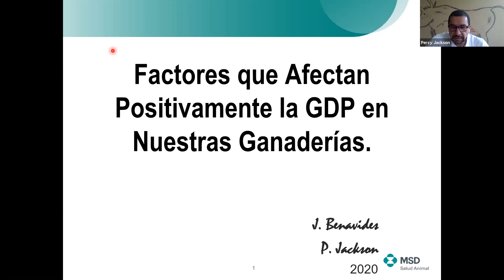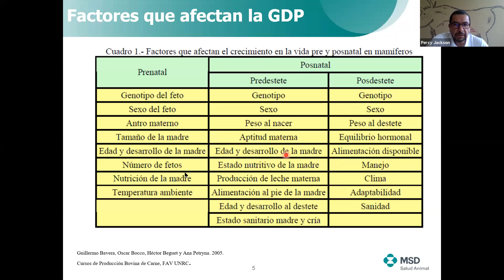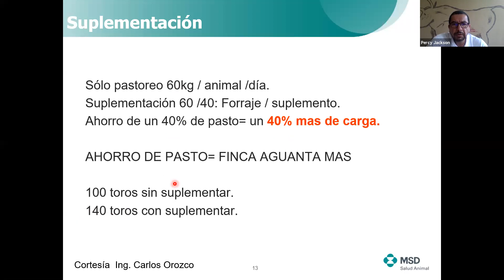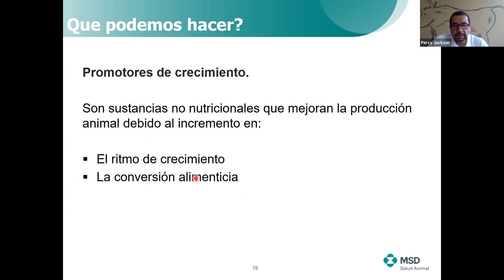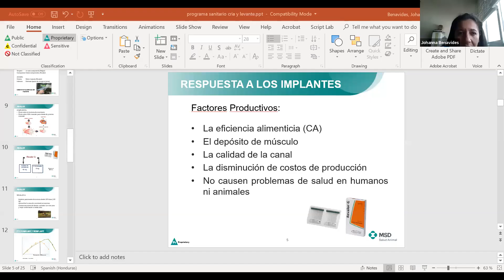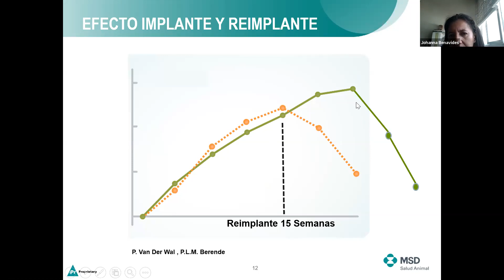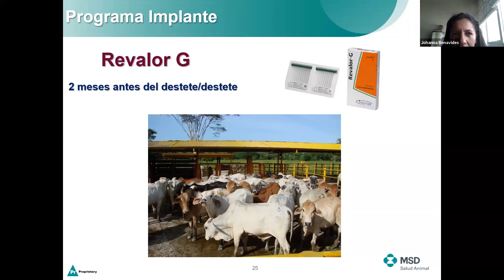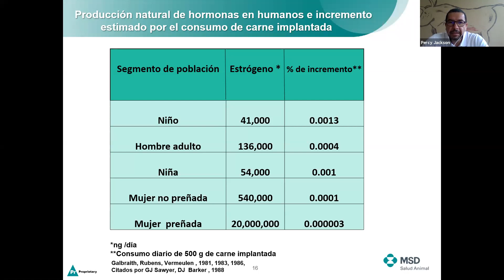Factores que Afectan Positivamente la Ganancia Diaria de Peso en Nuestras Ganaderías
Aprendiendo en Casa con Mallén Ganadería 🤓 nos trae su séptima charla denominada “Factores que Afectan Positivamente la Ganancia Diaria de Peso en Nuestras Ganaderías” a cargo del Dr. Percy Jackson y la Dra. Johanna Benavides, ambos expertos de nuestro laboratorio aliado MSD Salud Animal 🐮. ⁣

Hablaremos de los beneficios que podemos recibir teniendo una buena alimentación en ganado de engorde unido a planes de uso de productos como Solution y Revalor G implantes auriculares.⁣
✅ El Dr. Percy es Médico Veterinario de la Universidad Nacional de Costa Rica. Representante de ventas de MSD Salud Animal actualmente está encargado de los mercados de CR, Panamá, Puerto Rico, Jamaica, Trinidad y Tobago y Ecuador. Cuenta con una Especialidad en Reproducción del Instituto de Reproducción Animal de Córdoba Argentina (IRAC).⁣
✅ La Dra. Johanna es Médico Veterinario de la Universidad De La Salle y especialista en Sanidad Animal de la Universidad UDCA, ambas de Colombia. Es la encargada del negocio de ganadería para Guatemala, Nicaragua, El Salvador y Honduras durante los últimos 8 años donde ha adquirido gran experiencia en el área de sanidad animal.⁣